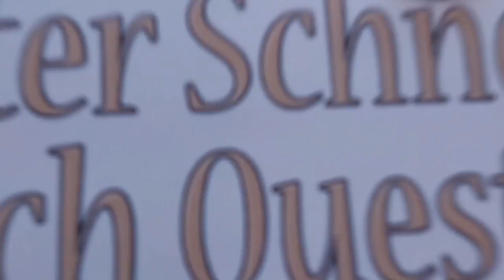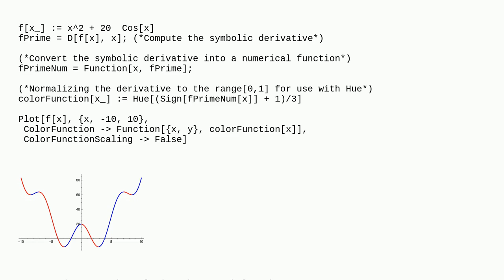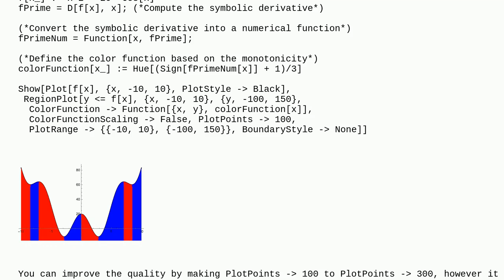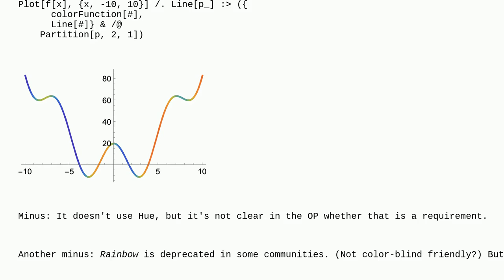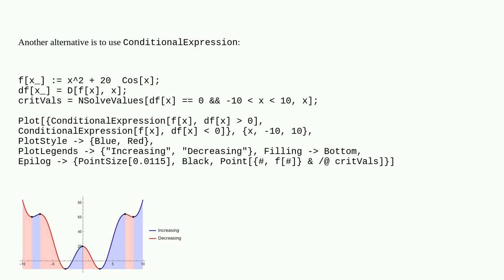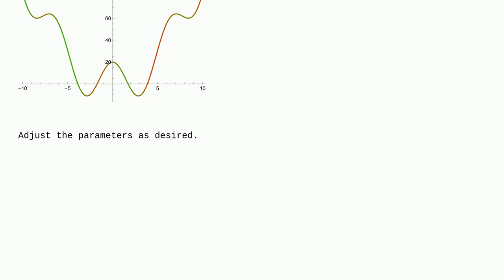Mathematica: Coloring a function based on its monotonicity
Coloring a function based on its monotonicity

A special thanks goes out to the community

  color plotting